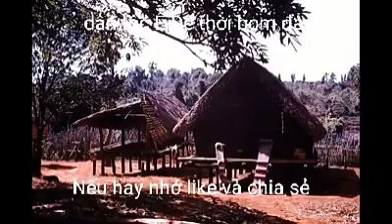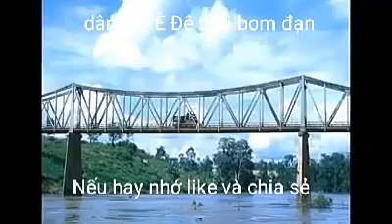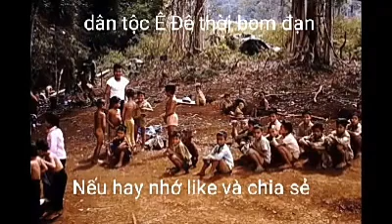Ky uc nguoi ê đê ngay xua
Xem xong đừng quên like và chia sẻ